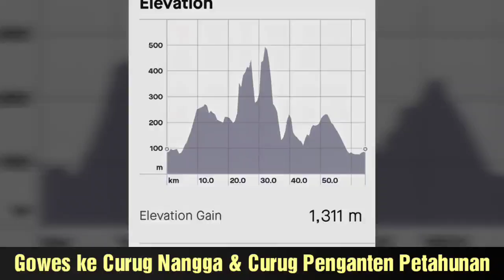CURUG NANGGA Desa Petahunan, Pekuncen, Banyumas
Gowes ke Curug Nangga. Curug Nangga berada di Desa Petahunan, Kec. Pekuncen, Kab. Banyumas Jawa Tengah. Merupakan Wisata alam dengan panorama alam.yg mempesona, bagus buat selpi  n foto2, buat teman2 yg belum pernah gowes ke Curug ini silakan tuk mencoba...